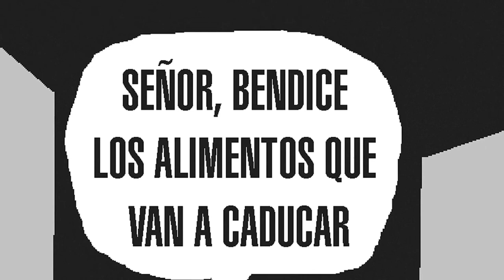"El último mono", de Xipell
"El último mono", libro de viñetas de Xipell. Editado por Onada Edicions

"El último mono", llibre de vinyetes de Xipell. Editat per Onada Edicions.